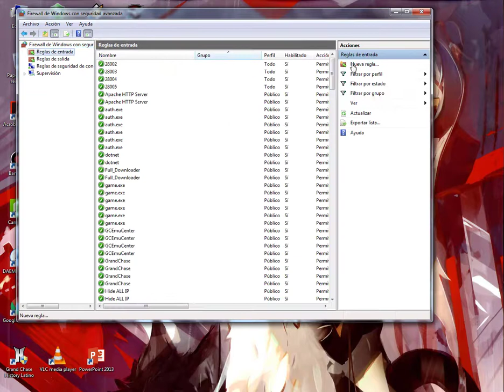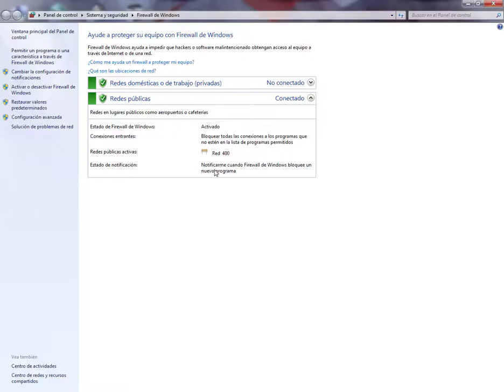Disminuir el Ping de S4League Dark Force #2 | S4Archivos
S4League Dark Force Servidor Privado

Música →

®BroadbandTV_Gaming